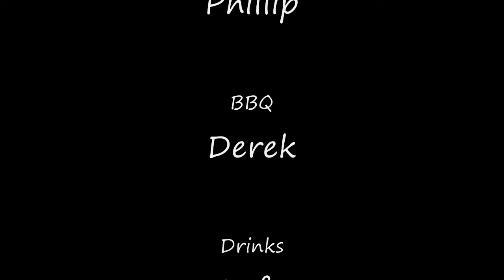Beach BBQ on Kernell in Jan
Derek, Mark, Phillip and I head off (with family) to Kernell for a 4x4 beach BBQ and a run in the dunes afterwards.